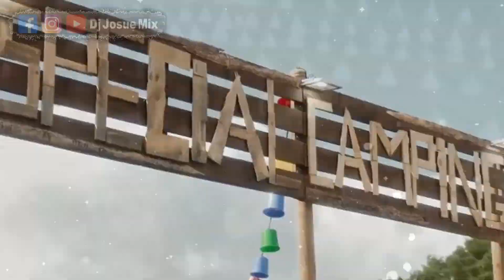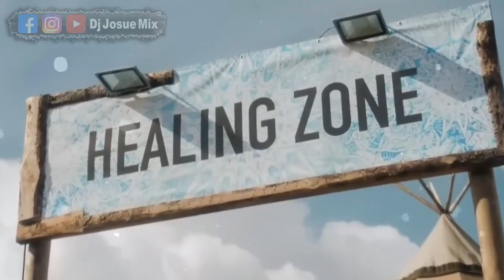Música De Antro Noviembre 2023 - Lo Más Prendido (Dj Josue Mix)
Extra Etiquetas

lo mas nuevo, mix noviembre, navidad con mix,